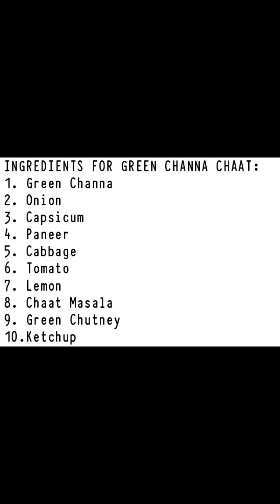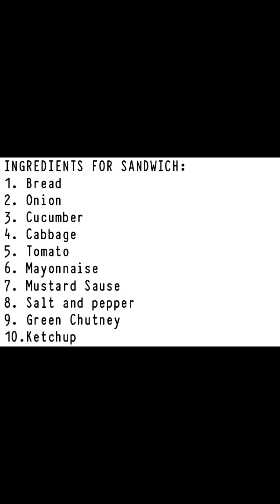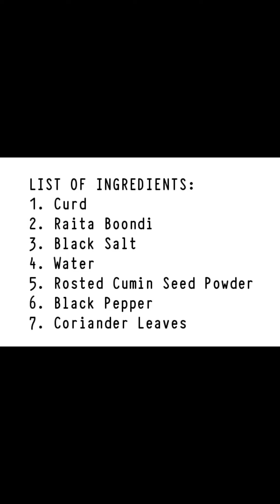Little Chefs at work (fancy, healthy and non-fire cooking)